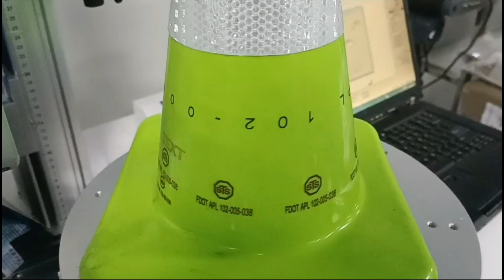CO2 Laser Marking Machine for Plastic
This is a video about STYLECNC CO2 laser marking machine. CO2 laser marking machines are suitable for industrial applications for glass, plastic, or acrylic with mass production, assembly line, high precision and high speed continuous manufacturing. The CO2 laser beam irradiates the engraved plastic, acrylic, or glass surface.